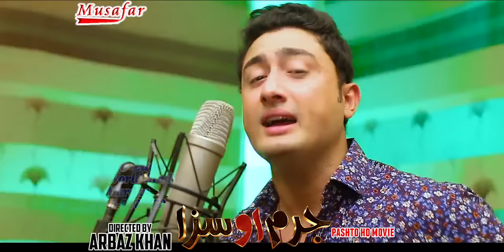Pashto HD Film JURAM O SAZA song - Medaly By Nazia Iqbal , Shahsawar and Sitara Younas